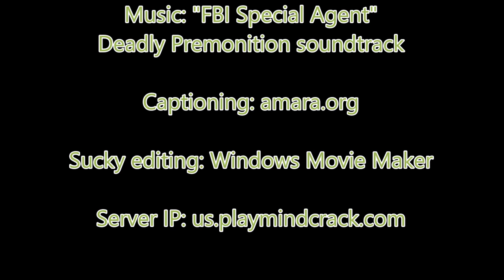PlayMindcrack MSG Tips 'n' Tricks E001 - Anal Retentive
CLICK THE "CC" BUTTON TO SEE THE CAPTIONS!

In this episode, I discover just how much time I spend dicking around in my inventory...